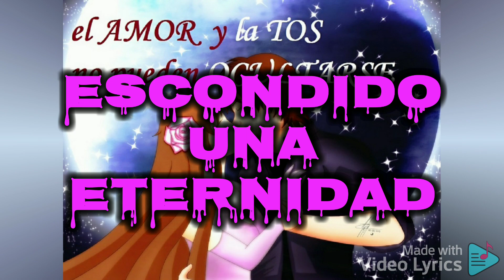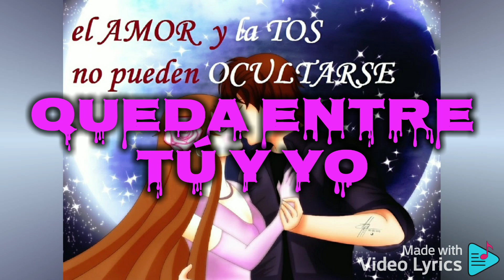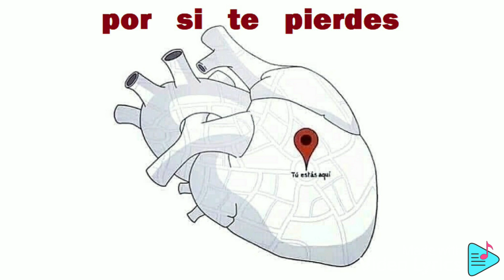NUESTRO SECRETO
Los KIPUS magnifica composición y guitarras melodiosas Peruanas años 60s